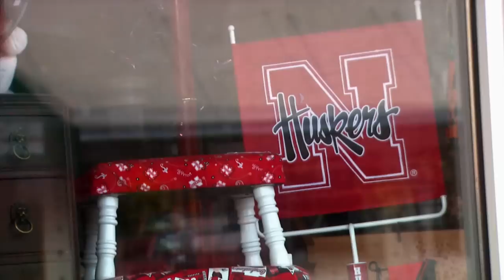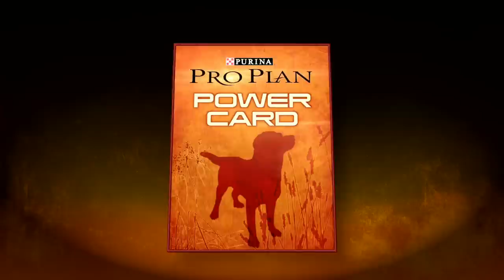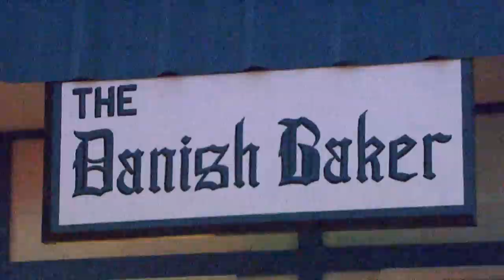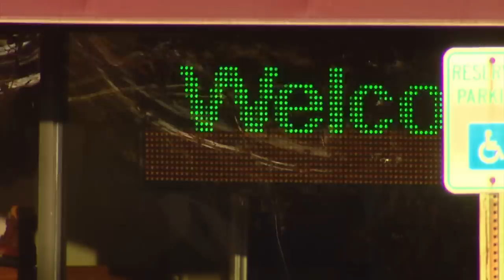Nebraska Pheasant Hunting Explosion (Classic 2015)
Bill Sherck joins a Pheasants Forever biologist for an unforgettable upland bird hunt in the cornhusker state of Nebraska.